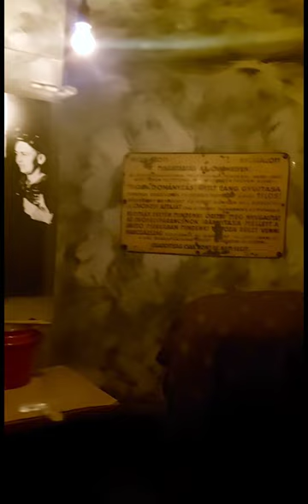Museu Nacional Húngaro / Hungarian National Museum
[English below]

Registros da visita ao Museu Nacional Húngaro (Magyar Nemzeti Múzeum) onde podemos conhecer a história da Hungria contada através de móveis, roupas, objetos, fotografias, documentos e obras de artes.

Passando por sete galerias, vamos da época medieval até a ocupação soviética depois da Segunda Guerra Mundial, chegando ao momento atual.

O museu é daqueles locais que a visita vale tanto pelas obras expostas quanto pelo trabalho da arquitetura, as belas pinturas nas paredes e tetos.

Vemos obras admiráveis, como os materiais feitos em prata com quase 100% de pureza, como o Prato Meleager e a nfora.

A pintura com a imagem do Castelo de Buda em 1686 e quadros com crítica política através de ironia.

O sepulcro de György Apafi, o governador do condado de Küküllö, uma relíquia notável da escultura em pedra da Renascença húngara.

Alguns pertences pessoais do líder comunista húngaro Imre Nagy: seus óculos, jogo de xadrez e caneta esferográfica de quatro cores.

O ingresso custa 2900 HUF ( US$ 8,40), mas quem adquire o Budapest Card pode visitar gratuitamente.

[ENG]

Pics of the visit to the Hungarian National Museum (Magyar Nemzeti Múzeum) where we can learn about the history of Hungary told through furniture, clothes, objects, photographs, documents, and works of art.

Passing through seven galleries, we go from medieval times to the Soviet occupation after World War II, up to the present moment.

The museum is one of those places that is worth visiting both for the works on display and for the architectural work, the beautiful paintings on the walls and ceilings.

We see admirable works, such as the materials made of silver with almost 100% purity, like the Meleager Plate and the Amphora.

The painting with the sige of buda Castle in 1686 and paintings with political criticism through irony.

The sepulchre of György Apafi, the governor of Küküllö county, an outstanding relic of Hungarian Renaissance stone-carving.

Some personal belongings of the Hungarian communist leader Imre Nagy: his glasses, chess set, and four-color ballpoint pen.

The ticket costs 2900 HUF (US$ 8.40), but those who purchase the Budapest Card can visit for free.